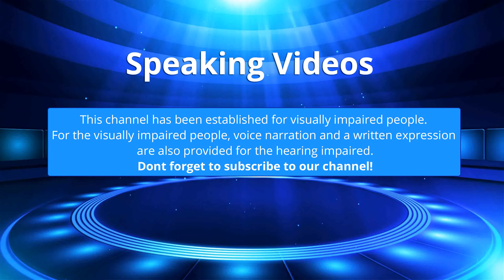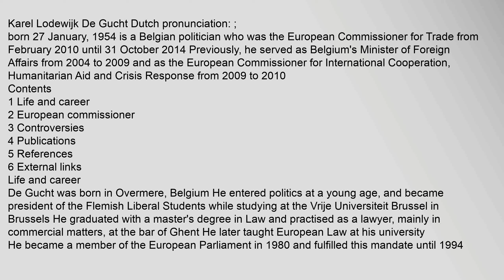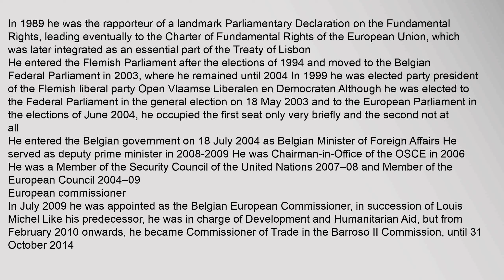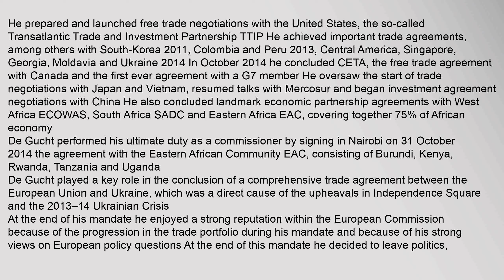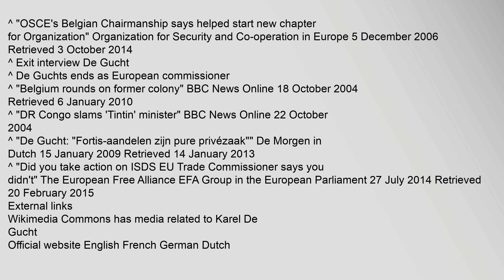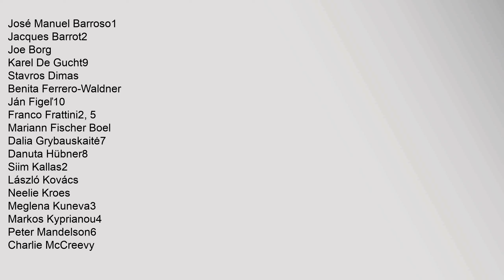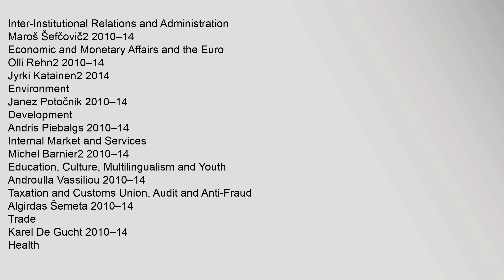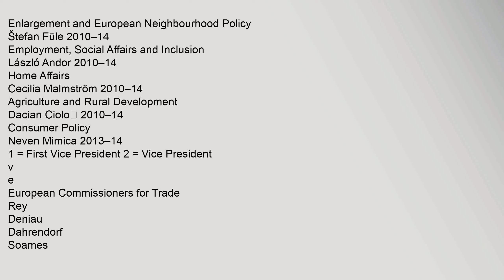Karel De Gucht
Contents
1,Life,and,career
2,European,commissioner
3,Controversies
4,Publications
5,References
6,External,links
Life,and,career